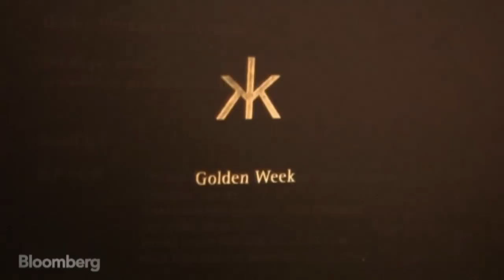Duck and Caviar: Why the Chinese Spend So Much This Week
Oct. 6 (Bloomberg) – China celebrates "Golden Week" in October. Many take the time to holiday abroad and it's customary to treat yourself as well as others. With nearly half a billion expected to travel it's big business outside of Asia too. Bloomberg's Caroline Hyde went to see how one high-end restaurant chain is looking to profit on the Chinese vacation. (Source: Bloomberg)